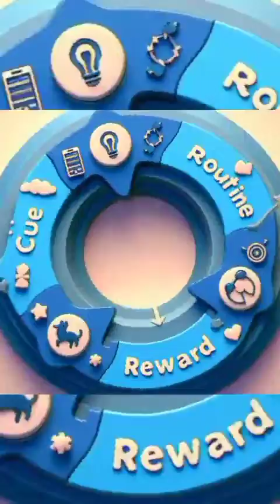The Power of Habbite 2nd Principle